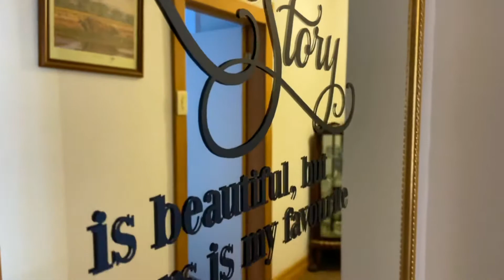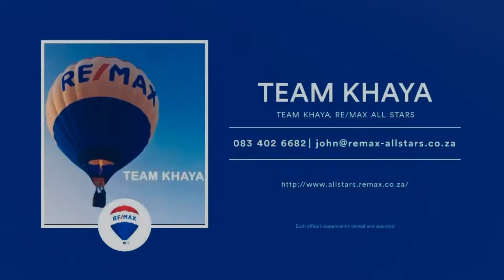39 Elsburg, Delville - REMAX Team Khaya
BLUE CHIP OFFERING – THREE BEDROOM HOME PLUS FLATLET ON 1 534M2 STAND!

MAIN HOUSE

· Three cozy bedrooms fully carpeted
· One comfortable bathroom with shower, basin, bath and toilet
· A lovely kitchen with a separate scullery and laundry
. Has a massive aviary that can be further developed
. Sparkling pool in a huge stand
· Laid back feel and vibe
· Automated front gate
· Separate staff quarters
· Double garage for four vehicles PLUS additional single parking PLUS carport for six vehicles

FLATLET

· One bedroom
· Bathroom with shower, toilet and basin
· It has a fully fitted kitchen with a gas stove
· Open plan lounge that leads out to the patio and back garden

NOTE - the third bedroom has been cleverly turned into a flatlet. There is a JoJo tank - AWESOME! PLUS pre-paid electricity!

The main house has massive storage space, the lounge with a fireplace, separate dining room and a built-in bar, sparkling pool in a 1 534M2 stand, simply great!